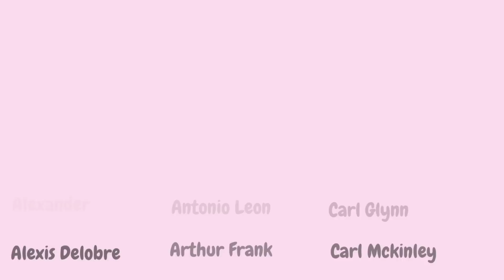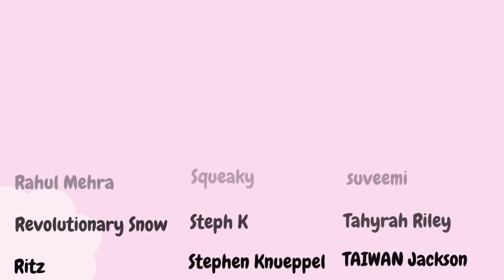Game Of Thrones 8x2 ~ ''Knight of the Seven Kingdoms'' ~ Reaction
Hi Guys,

Wow can you believe I am at the final stretch? The Army of the Dead have crossed the wall and who will win this fight? I am of course rooting for the dragons which currently are living! UMMMM nope we have one dead dragon too woops how can I forget? What is the strategy to win the Great War? No clue *hahaha nervous laughter*

Well who ever wins this war, how will this play out down south with Cersei? She cannot think its her against the world right? Or is she still deluded? We will have to find out what happens this season! Here is my reaction to Game Of Thrones Season 8 Episode 2.

Intro - 0:00
Reaction - 02:21
Outro - 33:42